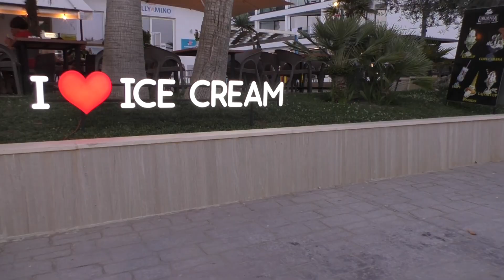🇦🇱Walking in Golem part 1 / Spacer po Golem part 1 Albania summer 2021🇦🇱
Klip ten , to składanka ujęć wykonanych podczas wielu spacerów po miejscowości Golem w Albanii.    Specjalne podziękowania dla Ani i Michała (  zbieżność imion przypadkowa )     :-)

This clip is a medley of shots taken during many walks around Golem in Albania.

Materiał zarejestrowany :
PANSONIC HC-V770
DJI Osmo plus +  Z3